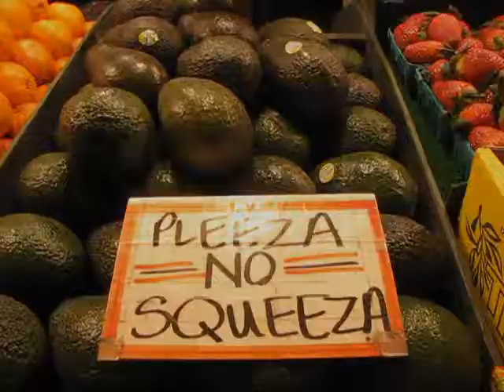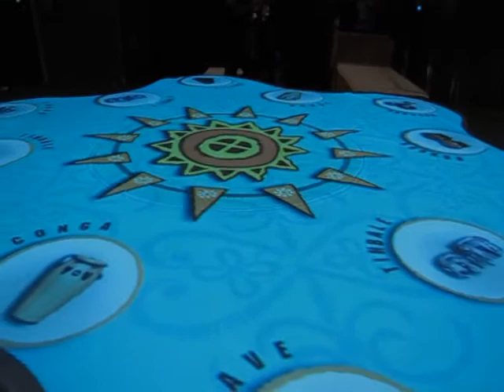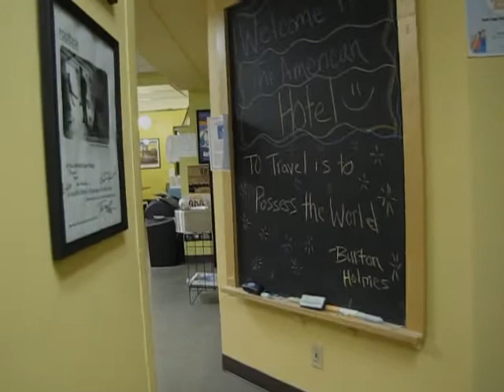Seattle visit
Seattle was my first stop on my one-month Amtrak cross-country trip.  I visited Pike's Fish Market and other downtown locations.